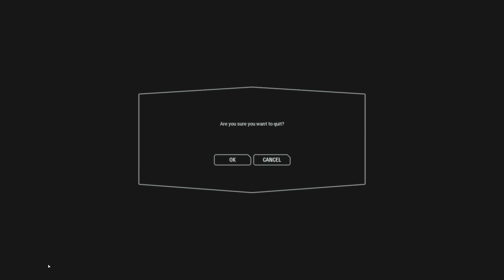cattroopurr surprisedapple Beachlessmoney slow internet stay in chat